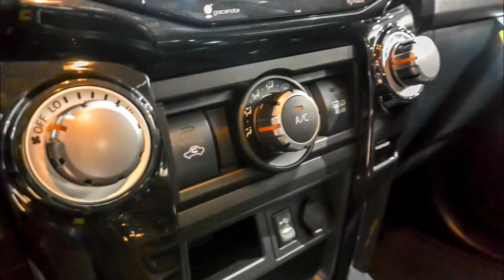2015 Toyota 4Runner TRD Pro at Elmhurst Toyota Dealer T25810